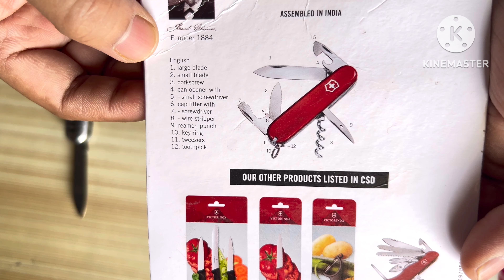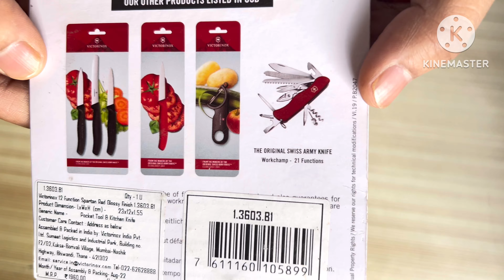Everyone Must’ve this gadget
This video is about victorinox Swiss Army knife buying guide.
That Spartan 12 function version is good or bad, how to use it, which is the one of the cheapest Swiss Army knife one can buy in low budget
It has many tools which can perform 12 functions listed below
1. Large blade
2. Small blade
3. corkscrew
4. Can opener
5. Small screw driver
6. Cap lifter
7. Big screw driver
8. Wire stripper
9. Reamer/ Punch
10. Key ring
11. Tweezers
12. Toothpick